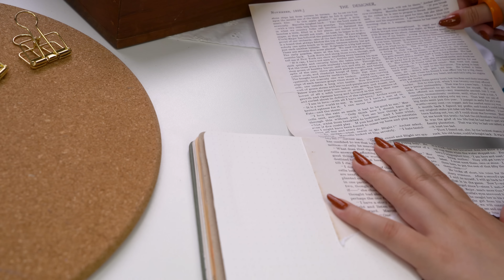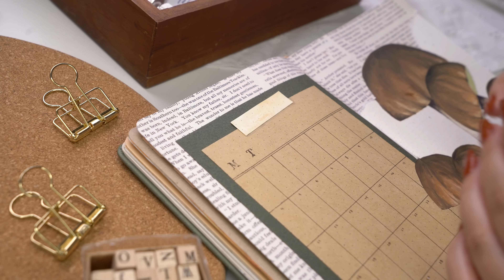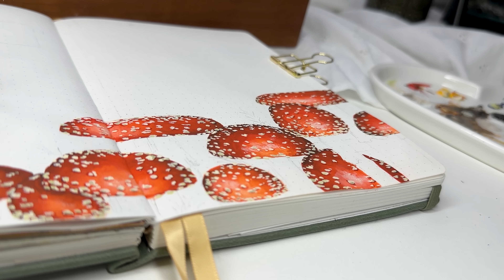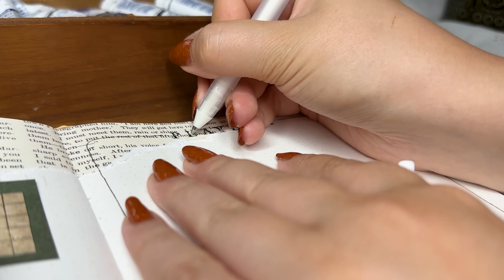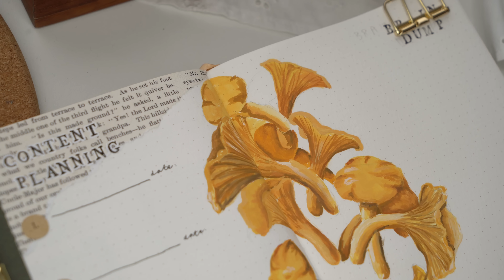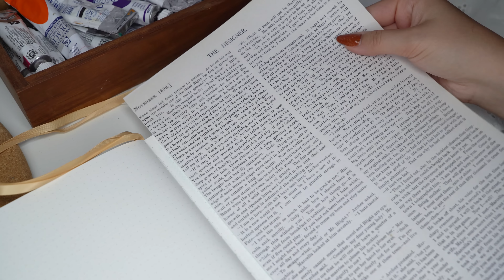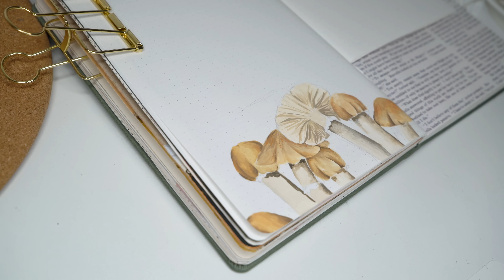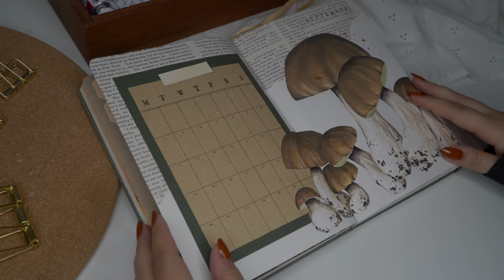PLAN WITH ME | September 2023 Bullet Journal Setup | Mushroom Theme 🍄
It's again time for a new monthly bullet journal setup! For September 2023 I decided to paint a lot of mushrooms and decorate my journal inspired by old vintage botanical books, and I totally love it! I love autumn and autumnal earthy tones and I fully embraced those things with this cozy mushroom theme ✨ This video turned out to be suuuper long but I hope you enjoy it and find half an hour relaxation in your day watching it!

If you want to get a watercolor bullet journal notebook I'm using, you can get 10% off of Mellow Days with my code ”TIINA10” 🌿 Mellow Days just released their new Reverie journals so go take a look!

Pictures shown on screen are my own!

✨ MUSIC

Paints:
Royal Talens gouache

Kuretake Gansai Tambi metallic watercolors (red gold) (gifted)

Brushes:
Princeton brush (size 8 long round brush) (gifted)

Arteza detail brush

Pens:
Zebra sarasa brown gel pen

Uniball signo dx 0,38

Gelly roll white gel pen 10, 05

Pigma brush pens for stamps

Koi coloring brush pen in light cool gray

Other:
Nail polish
Picture polish "fall"

Glue tape roller (not the same but a similar one)

binder clips (similar)

Colorful papers
Bought from a local art store, green and dark brown are from the brand Canson

✨ ABOUT ME

Hello friends! My name is Tiina, I’m a 24 year-old art loving cat lady from Finland. I’ve been bullet journaling since 2019 and fell in love with creating right after opening my notebook for the first time! My other passions include sustainability, thrift shopping, vintage clothes, feminism and horror movies. Everyone’s welcome here ❤️🌈

00:00 Intro
00:20 Cover page and calendar
12:20 Habit tracker and playlist
19:16 Content planner
25:14 Simple spread for writing space
26:09 Cutting my dutch door weeklies
27:26 Weekly spreads
33:19 Final flip through